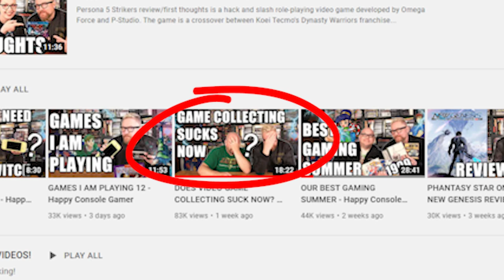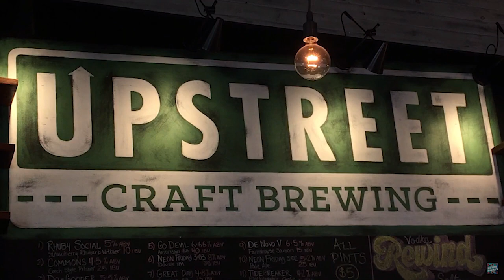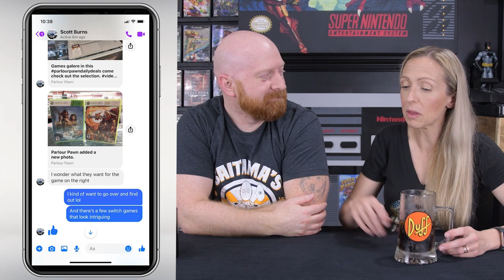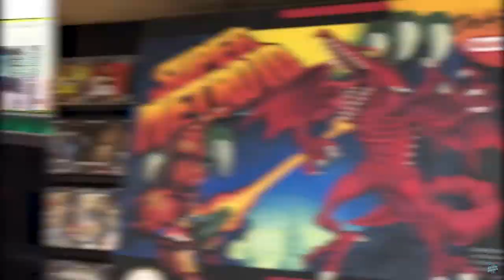What fuels your passion for collecting video games? Our top 10!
The market being what it is, collecting  is harder than ever so you need to find what fuels your passion for collecting video games?  Today we are going to share our personal top 10 reasons why we collect and why we will continue to do so!
This is actually a video response to Happy Console Gamer
This became a very personal video that encapsulated our journey.  From family, to friends and everything in between.
We are so fortunate to share this passion as a couple.  I hope you have someone in your life that you love gaming and collecting with too!

0:00   Intro - What Fuels your passion for collecting video games?
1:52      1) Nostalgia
2:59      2) Collecting for our son/Leaving a Legacy
4:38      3) Physical Media Preservation
5:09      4) Finding Games we've never heard of
5:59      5) Having a Youtube channel
7:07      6) Sharing the hobby as a couple
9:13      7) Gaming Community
12:00    8) Value/Investment
14:31    9) The Thrill of the Hunt
16:30  10) Our Gameroom